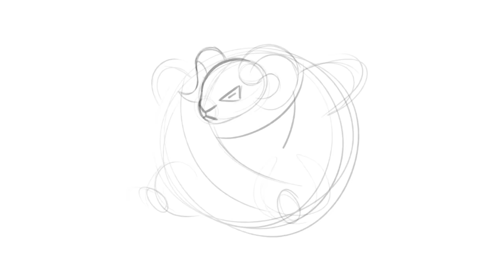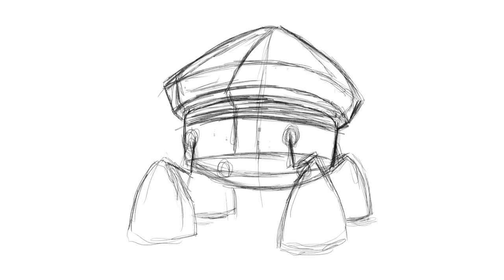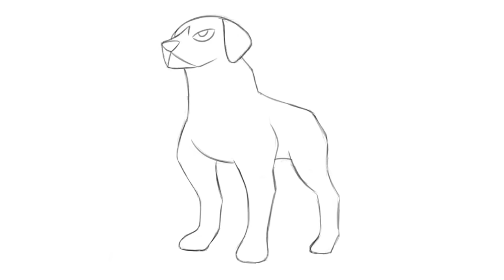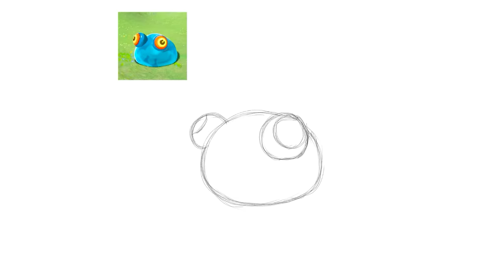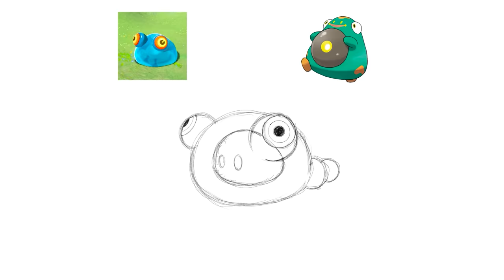4 Artists Design Pokemon From The Same Description 11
In this video @CuppaPhee  , @bilsuart  , @TheHarryGoldShow  and I create Pokémon based on the same prompt.

0:00 Intro
0:51 CuppaPhee
5:30 BilsuArt
8:22 Truegreen7
13:34 HarryGold
17:22 CuppaPhee
20:55 BilsuArt
25:15 Truegreen7
29:39 HarryGold